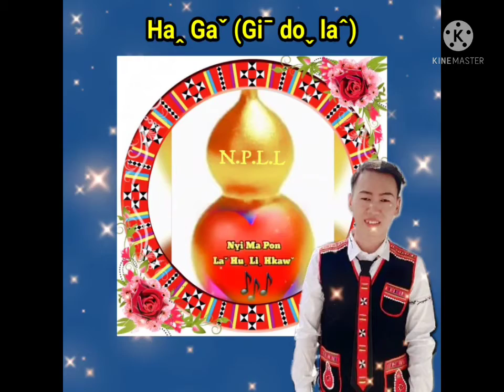Haꞈ gaˇ (Giˉ doˬ laˆ)